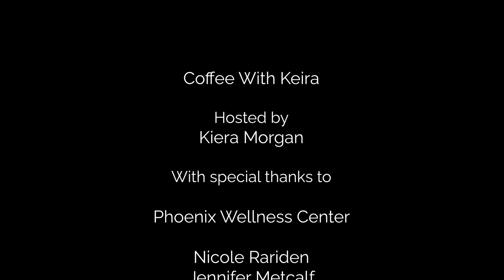Coffee with Kiera Guests Nicole Rariden and Jenifer Metcalf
In this episode we discuss the Fentanyl epidemic in Lincoln County, what is being done to eradicate it, how people with addictions can get the help they need.